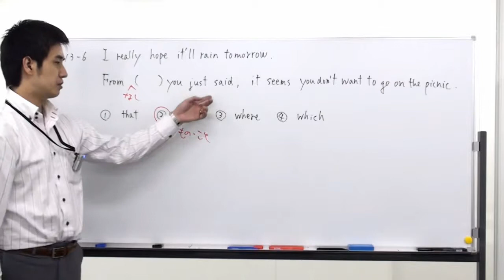センター英文法 §13-06 高速解説